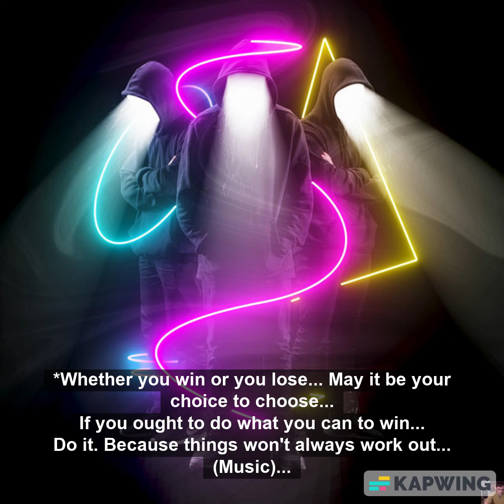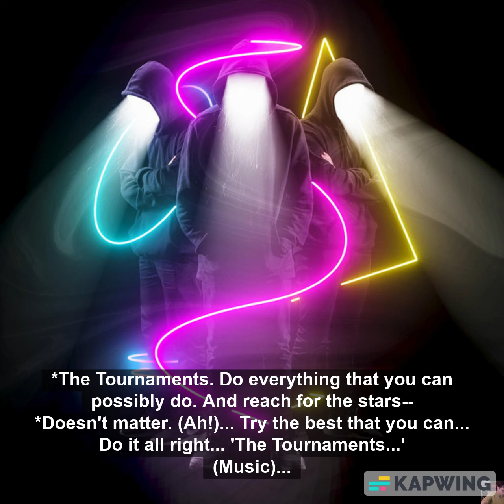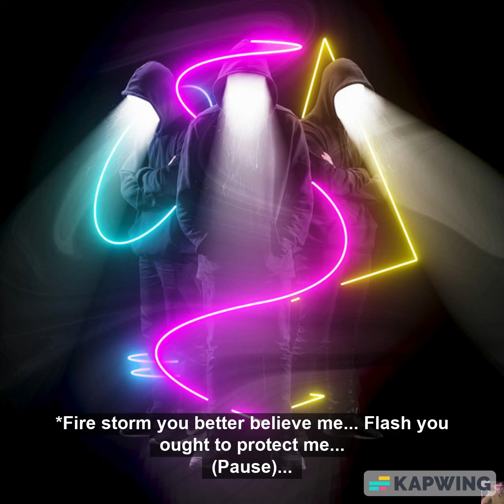G the Writer- The Tournaments (Official Song)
Published February 24, 2023
Audio/Video Description:
Right now. You are watching/listening to it. 'G the Writer- The Tournaments (Official Song).'
About the Channel:
The channel is about doing what I love. As a way of giving back. I cover lots of great things. I help others in need. I save them, by keeping the good, honest, people safe. I also recycle. Though, it helps the digital age. It should help bring the radio, CDs, & DVDs back to grow a good channel! And technology will form and be; generational; sensational. I love listening to this material! This is truly inspiring! And it will help. Because it is a creation.
Creative Cast & Credits:
Created With (And/Or) By: G the Writer Audio Network